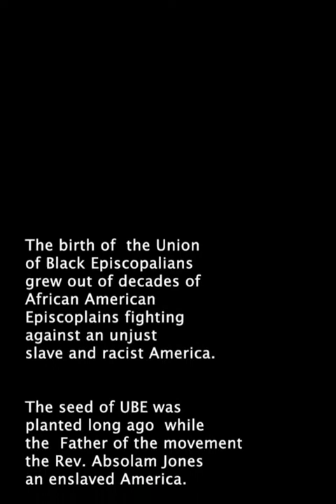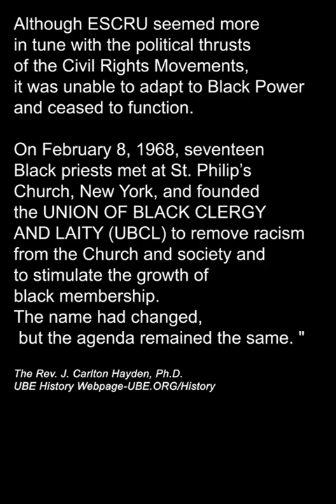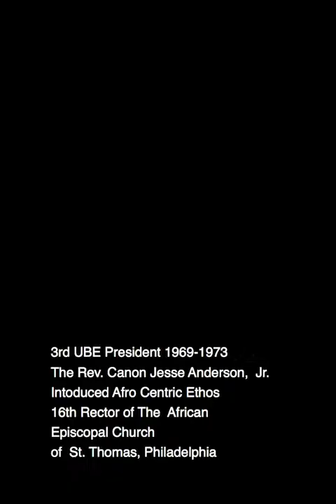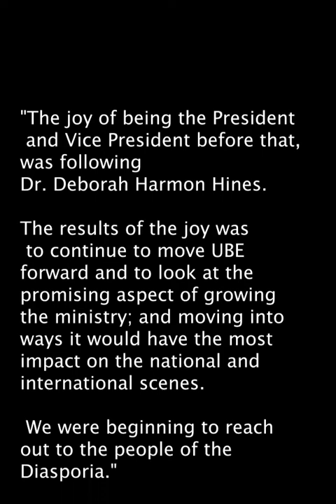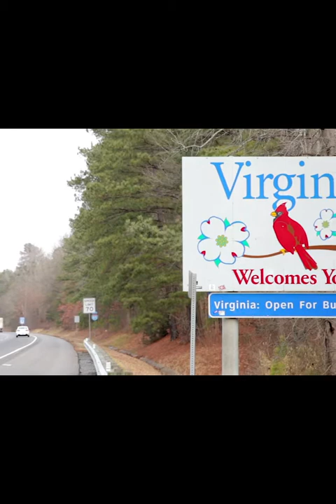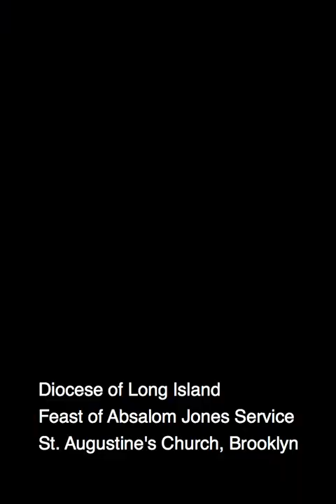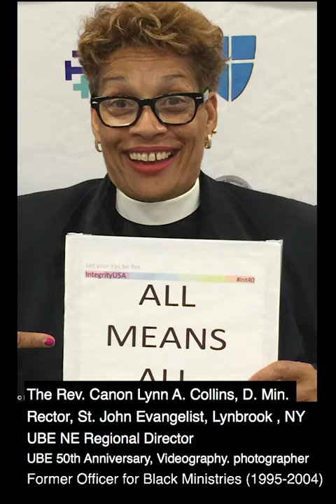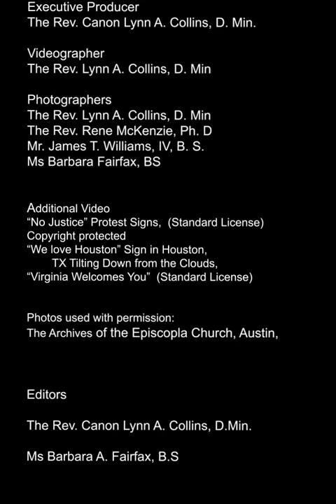2018 Union of Black Episcopalians 50th Anniversary at General Convention Austin, Tx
In 2018 the Union of Black Episcopalians  celebrated 50 years of pain and glory. This brief history of UBE is a narrative of the formation, fight and endurance of faithful Black Episcopalians to create the Union of Black Episcopalians we now today.  Told through the eyes of prior UBE National Presidents and Chapter leaders, we received a glimpse of the pain and glory of UBE and how this organization changed the face of leadership in the Episcopal Church.

This video was first previewed at the 2018 Union Of Black Episcopalians Gala held at the 78th General Convention of the Episcopal Church in Austin Tx.  It was later viewed at the 50th Annual UBE National Convention in the Bahamas.  Canon Annette Buchanan served as National President at that time.